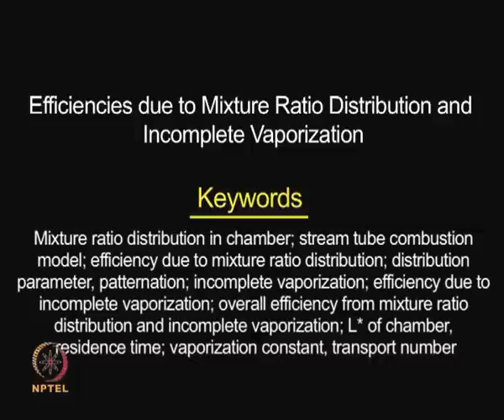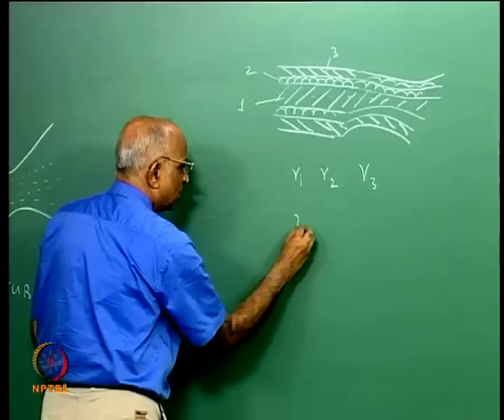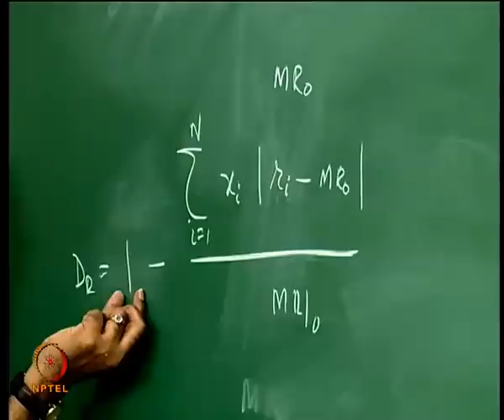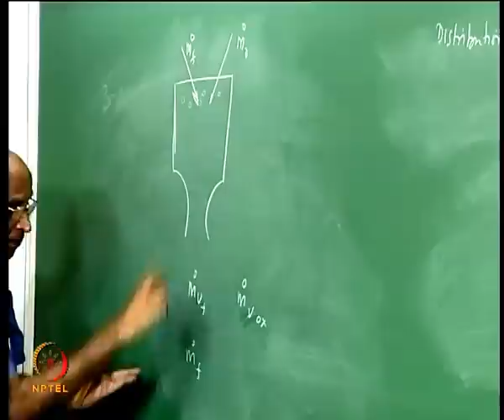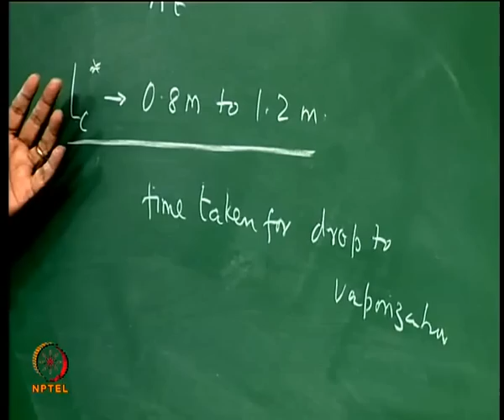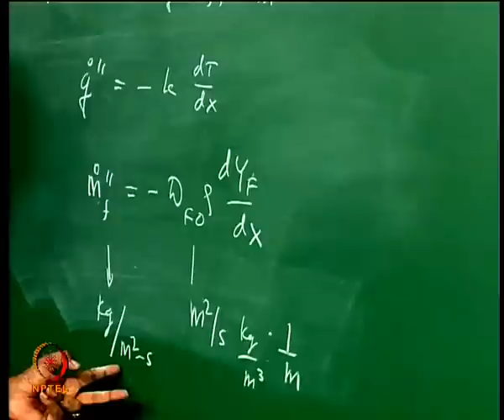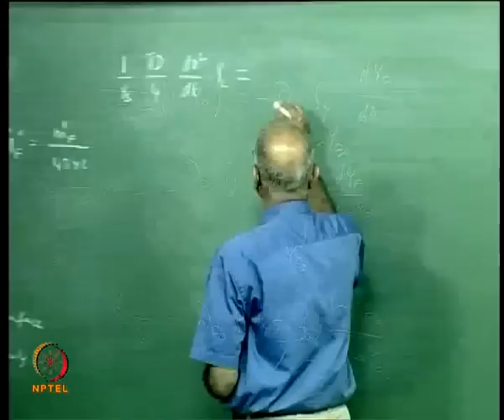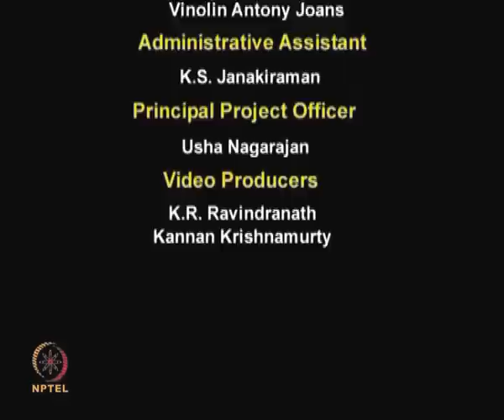Mod-01 Lec-32 Efficiencies due to Mixture Ratio Distribution and Incomplete Vaporization